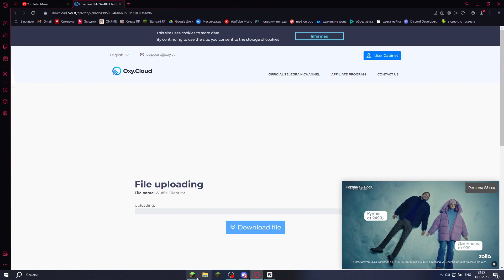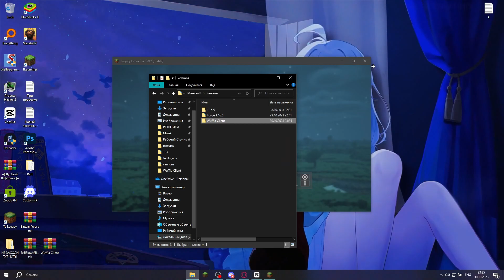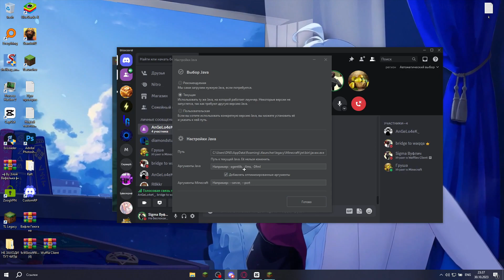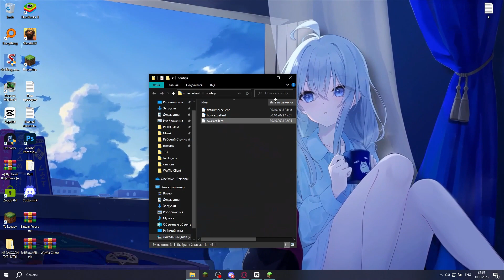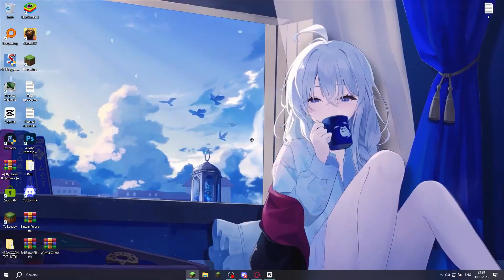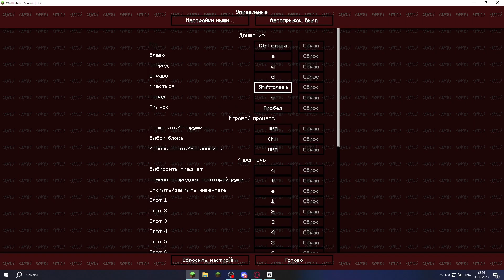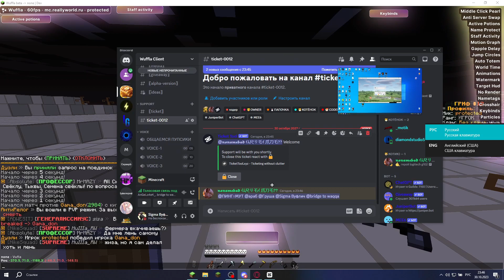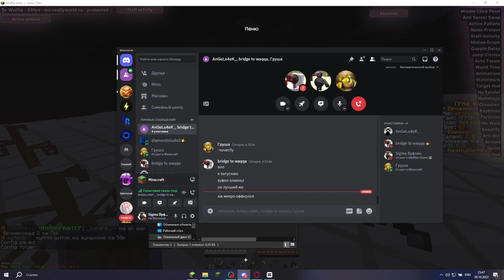😱 НОВЫЙ БЕСПЛАТНЫЙ ЧИТ WUFFLES CLIENT😈 ТОПОВЫЙ СОФТ 1.16.5 🥳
😎 мой дс - doctor_vafla 😎
🤫 Кфг из Ролика -  В дс сервере 🤫
🤫 Рп из Ролика -  В моём дс сервере 🤫
🤖 Комплектующие ноута: 🤖
🤖 Процессор - Intel Core i5-12500H 🤖
🤖Видеокарта - NVIDIA GEFORCE RTX 3050 🤖
🤖 Экран - 1920x1080 144Hz 15.6 IPS DISPLAY 🤖